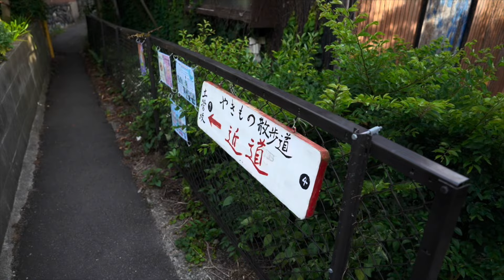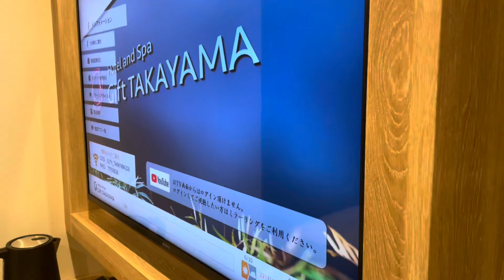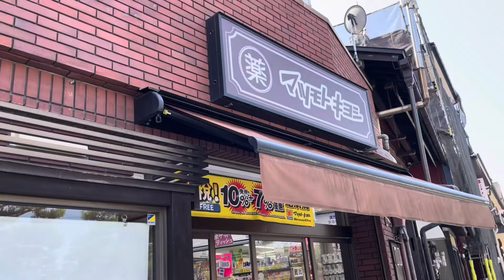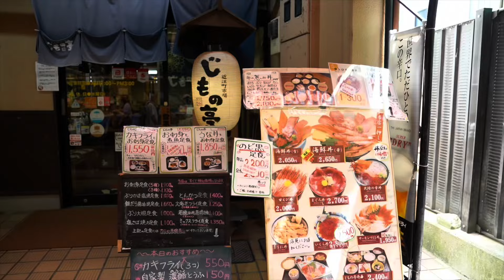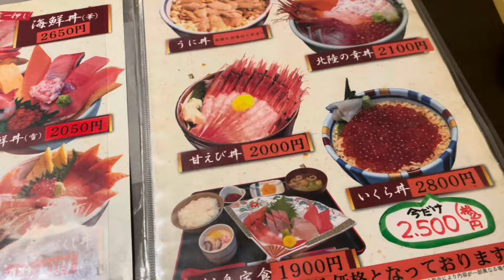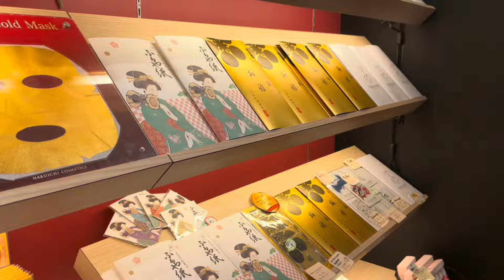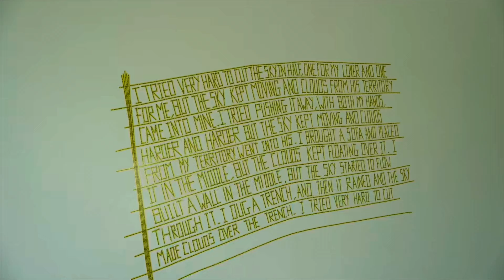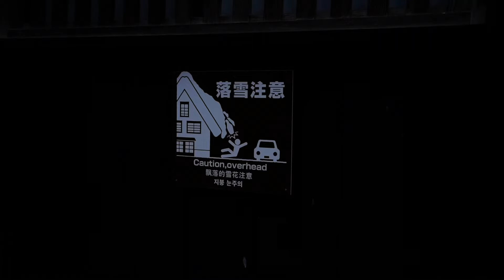【日本名古屋 Ep1】￼自駕遊三日兩夜🚘遊覽金澤、白川鄉｜近江町市場吃新鮮刺身丼🐟茶屋街吃和菓子｜超美觀景台眺望合掌屋🛖高山溫泉酒店推介｜Odelle Wong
名古屋真係冇嘢玩？今次同大家發掘下名古屋近郊，例如金澤、白川鄉等🛖
我哋亦選擇租車自駕遊，放便又節省節時間🚘
起程啦！

Day 1：
0:00 香港去名古屋+ 租車
1:14 常滑市招財貓 Tokonyan
2:11 鳥開 総本家 Torikai Sohanke
3:21 高山住宿 Hotel and spa gift Takayama

Day 2：
4:15 松本清 Matsumoto Kiyoshi
5:35 金澤兼六園 Kenrokuen
6:42 金澤城公園 Kanazawa castle park
7:17 近江町市場 Omicho market+ Jimonotei
9:34 茶屋街 Chaya district + Kazu Nakashima菓舖
11:38 金澤21世紀 美術館 21st Century Museum of contemporary art
12:03 白川鄉合掌屋
13:46 麺屋真菜 Menya Mana
14:34 酒店温泉 Hotel Spa
𝒜̅𝒷̅𝑜̅𝓊̅𝓉̅ 𝓂̅𝑒̅
你好，我叫 Odelle!
一名香港大學五年級的學生 💁🏻‍♀️平日喜歡發掘新事物！